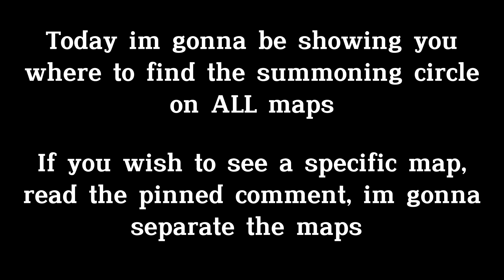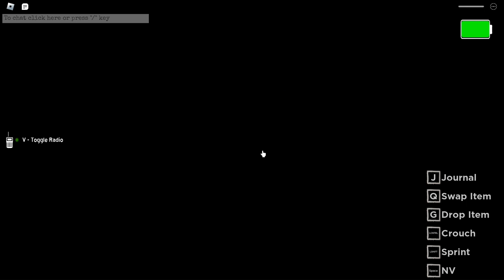ROBLOX Blair - WHERE YOU CAN FIND THE SUMMONING CIRCLE ON ALL MAPS !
MAP LIST:

1- RoadHouse 0:10
2- StillHouse 1:02
3- Finjito's 2:09
4- FarmHouse 3:17
5- School 4:19
6- Orphanage 5:30
7- Campsite 7:01